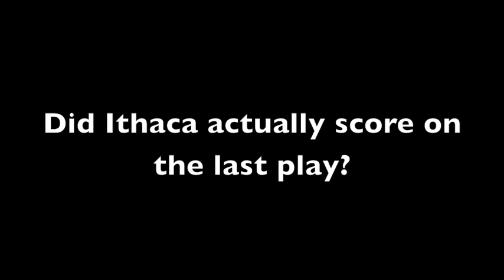Ithaca vs. Montague Final Touchdown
There has been a lot of talk about whether or not Ithaca scored in overtime on the final play of the Montague game.  Let's put it to rest...